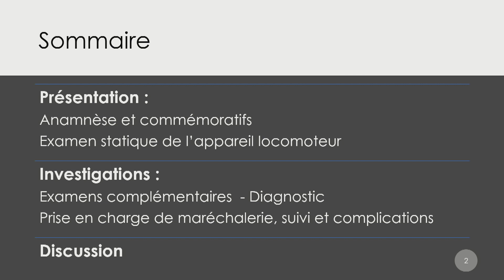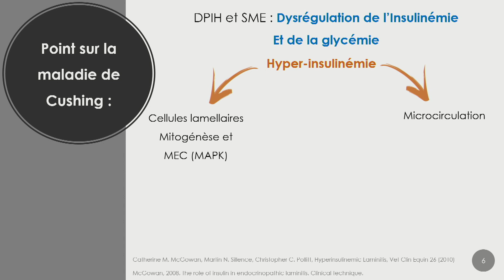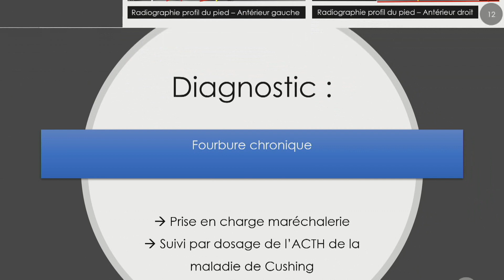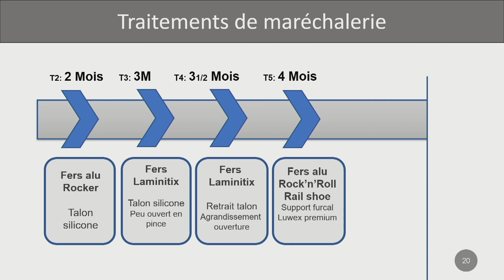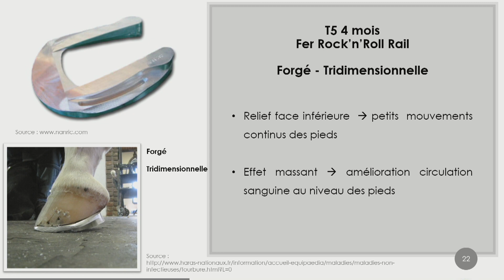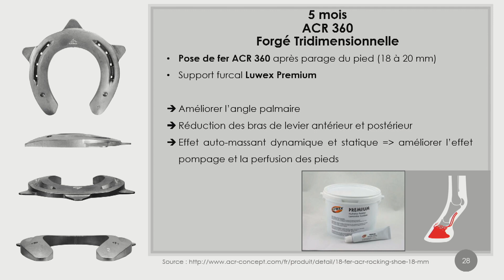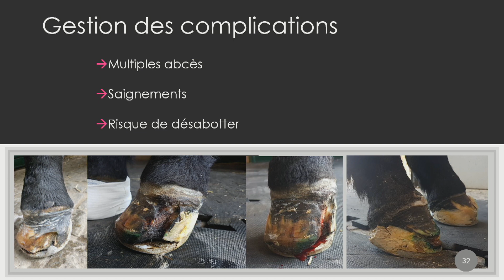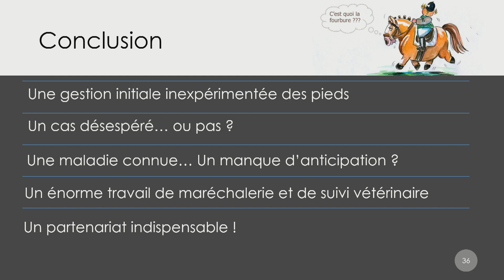Charline Guigand - équi-meeting maréchalerie 2019 - SOS pied en détresse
Session 2 : Fourbure
SOS pied en détresse - Charline Guigand
équi-meeting maréchalerie 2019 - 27 et 28 septembre 2019 - Haras du Pin

Réalisation : Jean-Michel Roche